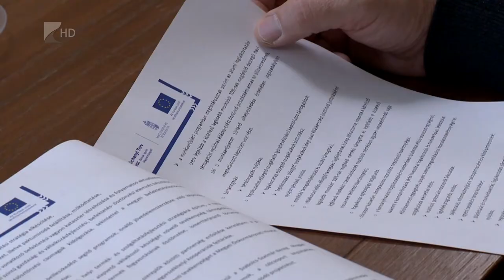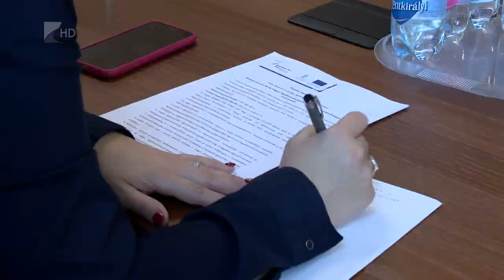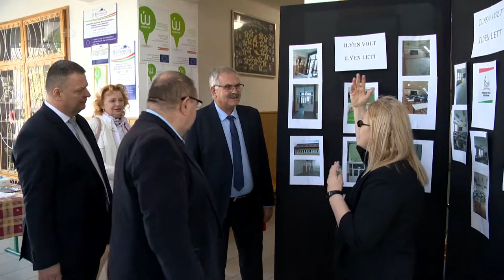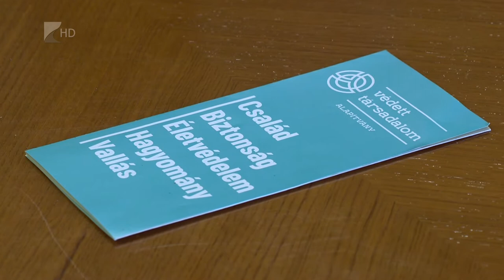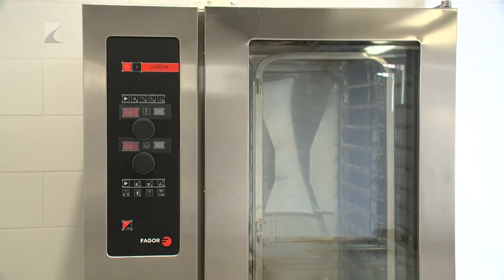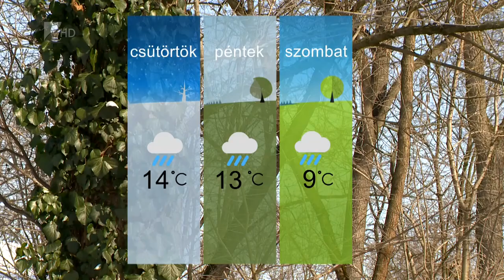Híradó 2022.03.30. - Kölcsey TV